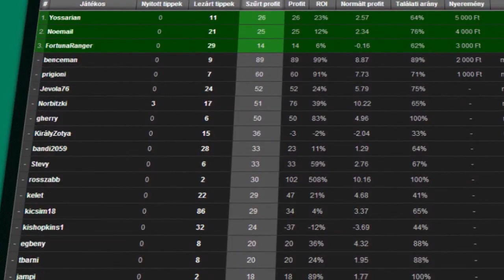Világszínvonalú vívócentrumot szeretnénk létrehozni - Ferjancsik Domonkos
Komoly tervekkel készül az új esztendőre az idén 101 éves Vasas Sport Club, amely világszínvonalú vívócentrum létrehozására törekszik. Az 1911-ben alapított patinás egyesület tavasszal egy minden igényt kielégítő csarnok építésébe kezd a vívószakosztály számára, a szakmai munkában pedig az utánpótlás nevelés és a tradíció megőrzésének párhuzamát kívánja erősíteni. Az infrastrukturális fejlesztésekről, az állami szerepvállalás fontosságáról, valamint a klub ikonjainak tevékenységéről Ferjancsik Domonkos, a vívószakosztály elnöke beszélt a Hathárom TV kamerája előtt.